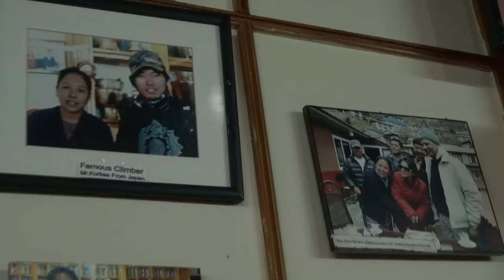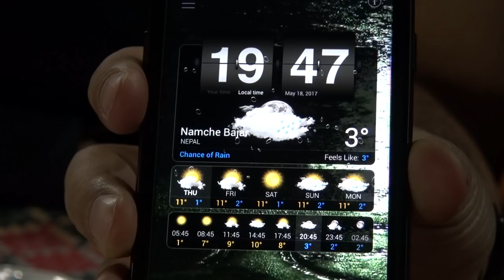PERJALANAN ALE&NIA ke EVEREST BASE CAMP PART 1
ALENIA GOES to NEPAL  merupakan VIDEO dokumentasi perjalanan Ale&Nia saat ke EVEREST BASE CAMP  NEPAL beberapa waktu yang lalu sebelum pandemi melanda dunia. Dokumentasi ini baru bisa dikeluarkan saat ini, semoga bisa dinikmati bersama-sama.